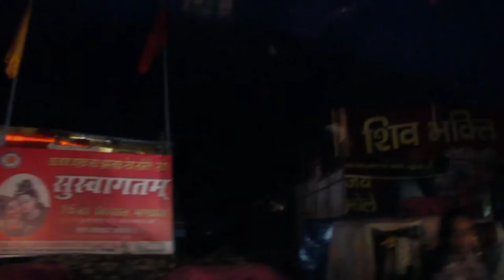SHIV SEWA MOMENT OF AMARNATH YATRA